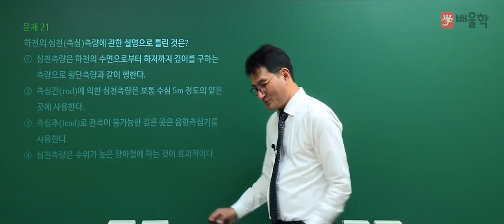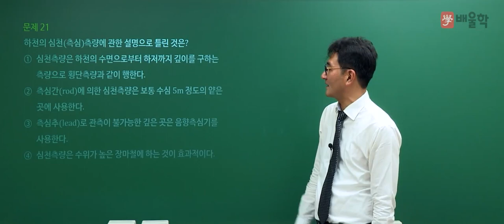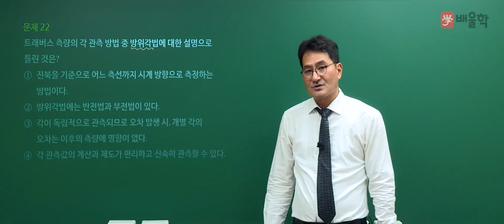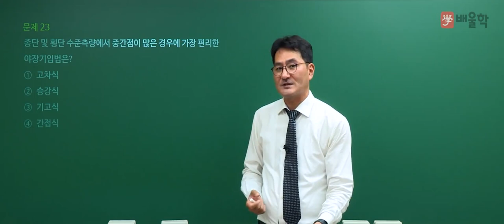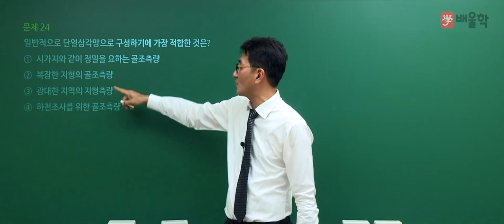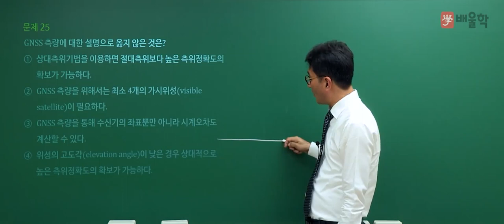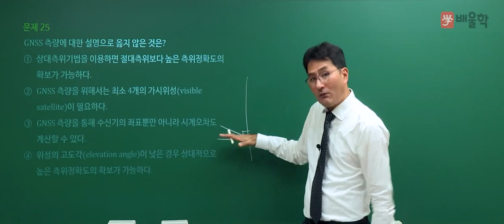[토목기사 필기] 2021년 3회 필기 기출 풀이 2과목 측량학 - 박용복 교수님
20년 강의경력 노하우, 토목기사 베테랑 박용복 교수님의
2021년 3회 토목기사 필기 2과목. 측량학 기출문제 해설 강의!